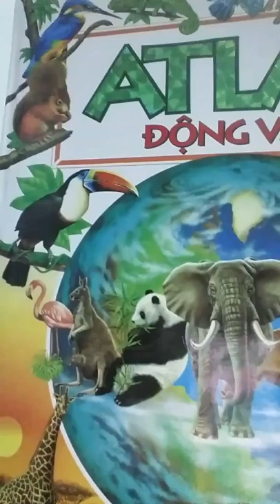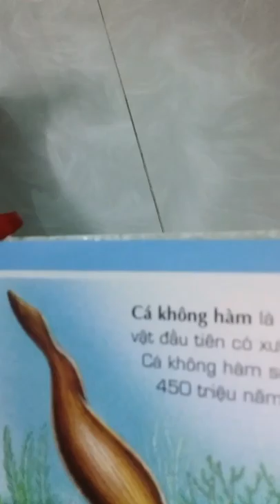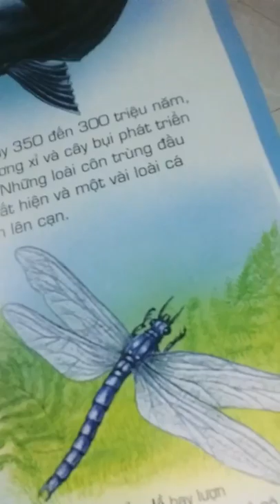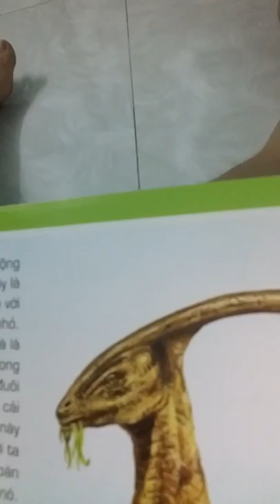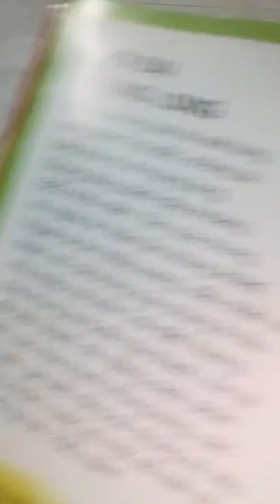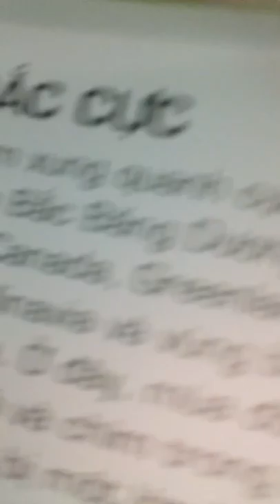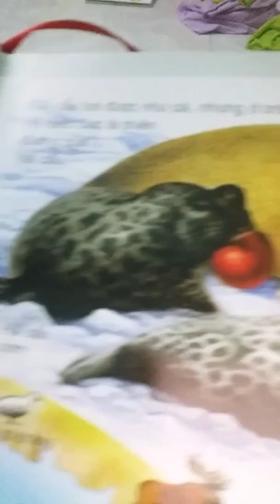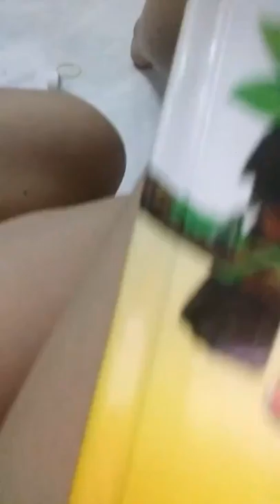Gioi thieu sach ATLAS DONG VAT..🐒🦁🦄🐑🐼🐤🕊